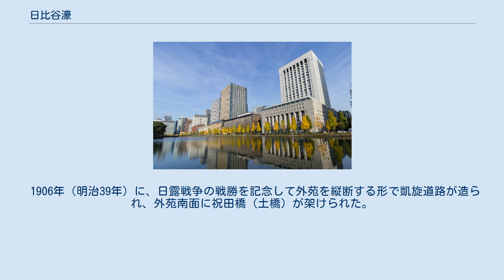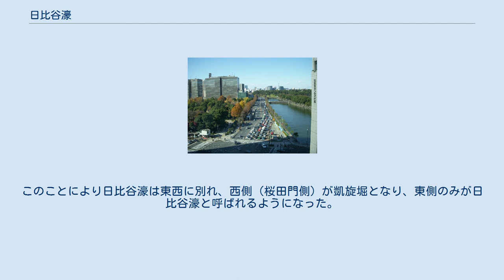日比谷濠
日比谷公園と霞が関の官庁街にある日比谷濠 日比谷濠（ひびやぼり）は東京都千代田区日比谷にある皇居外苑を囲む濠（堀）のうち祝田橋から馬場先門までの濠である。
江戸城内濠の一部。
 日比谷濠に沿って建つ丸の内のビル群 濠は外苑角部で西方向と北方向のL字形となり、濠の南を走る晴海通り沿いに日比谷公園、西を走る日比谷通り沿いに帝国劇場、丸の内警察署、ザ・ペニンシュラ東京、DNタワー21（第一農中ビル）がある。
DNタワーは旧第一生命館でGHQ本部となり、マッカーサーと昭和天皇が会見した場所でもある。
 また、濠の内側の皇居外苑には、楠木正成像およびレストハウスと接している。
 徳川氏の江戸城入城時には、日比谷あたりは、入り江の海岸線であった（日比谷入江）。
神田山切崩しや、半蔵門から桜田門にかけて桜田濠が掘られ、その土で日比谷の入り江が埋め立てられて行き、大名屋敷が造られていった。
日比谷濠は、このように入江の埋め立てと江戸城整備に伴って1608年ごろまでに出来上がった。
現在の日比谷交差点の位置には、日比谷御門があり、近縁に屋敷を構える大名たちは門をくぐり日比谷濠に沿い桜田門ないし馬場先門方面に向かった。
 かつては外濠の山下橋付近に向かってかぎ状に濠がつながっていたが、埋め立てられている。
 1906年（明治39年）に、日露戦争の戦勝を記念して外苑を縦断する形で凱旋道路が造られ、外苑南面に祝田橋（土橋）が架けられた。
このことにより日比谷濠は東西に別れ、西側（桜田門側）が凱旋堀となり、東側のみが日比谷濠と呼ばれるようになった。